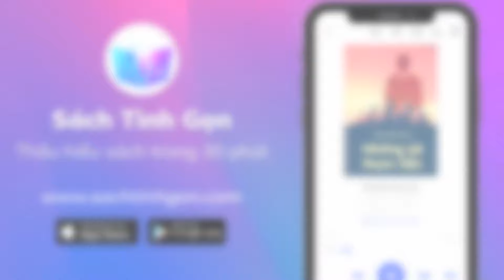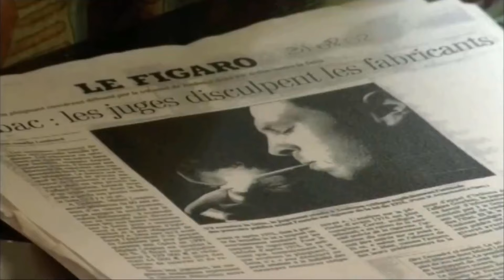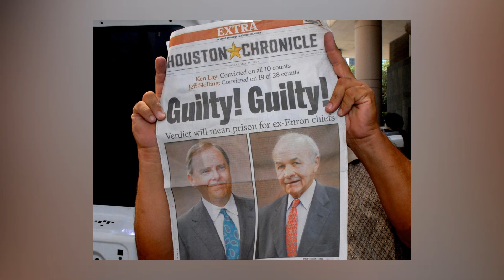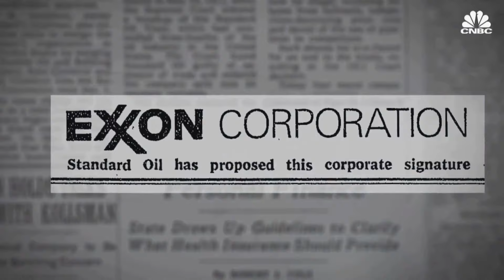Khi các doanh nghiệp lừa dối và gây hại - Phần 1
Trong lịch sử thế giới, đã có nhiều doanh nghiệp nổi tiếng vì đã tạo ra những sản phẩm có ích, góp phần thay đổi tiến trình phát triển của xã hội. Nhưng ngược lại, cũng có những doanh nghiệp kiếm lời từ sự thiếu hiểu biết của người tiêu dùng, gian lận tài chính, hoặc gây hại cho sức khoẻ của người dân. Trong video phần 1 này, chúng ta hãy cùng điểm qua 4 tập đoàn tiêu biểu trên thế giới đã lừa dối hoặc gây ra những ảnh hưởng tiêu cực đến sức khoẻ người tiêu dùng, nền kinh tế và toàn xã hội.